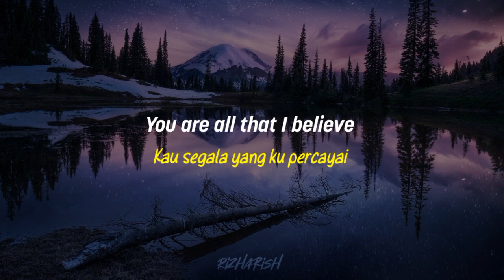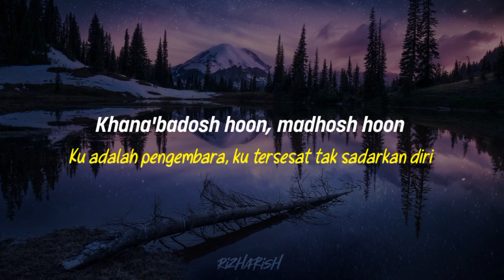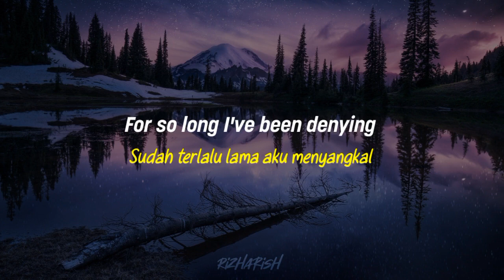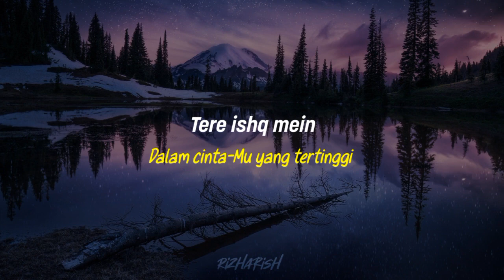Maher Zain & Atif Aslam - I'm Alive [Lyrics & Terjemahan]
Saya merupakan salah satu penggemar berat Maher Zain. hampir semua lagu yang dibawakannya saya sukai, karena ia membawa nilai-nilai islam yang universal. faktanya, banyak dari penggemar Maher Zain juga berasal dari pemeluk non-islam, salah satu lagu yang saya sering dengar akhir-akhir ini ialah “I'm Alive”.

I'm Alive bercerita tentang pesan kehidupan manusia untuk mengabdikan hidup kepada Tuhannya.

Tak seperti biasa, lagu I'm Alive ini menggunakan Bahasa Inggris dan menyelipkan Bahasa India di beberapa bait lagu.

I am a big Maher Zain fan. I like almost all of the songs he sings, because he carries universal Islamic values. in fact, many of Maher Zain's fans are also non-Muslims, one of the songs I've been listening to a lot lately is “I'm Alive”.

I'm Alive tells the story of the message of human life to devote life to God.

Unlike usual, the song I'm Alive uses English and inserts Indian language in several stanzas of the song.